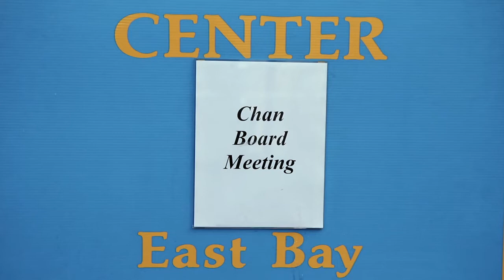EBCF / The Edward and May Yee Chan Memorial Foundation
Ed Chan discusses why he chose the East Bay Community Foundation to help him establish and operate his charitable foundation.